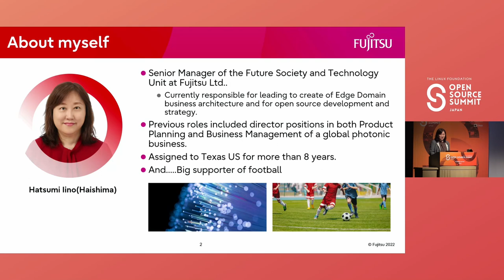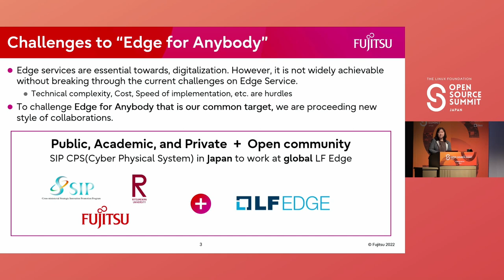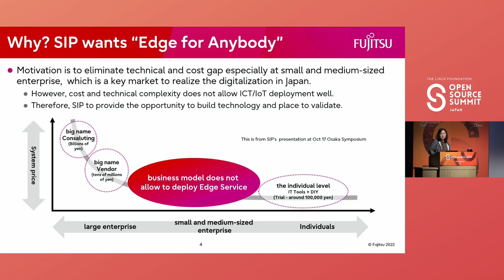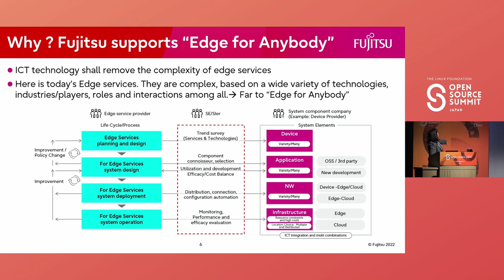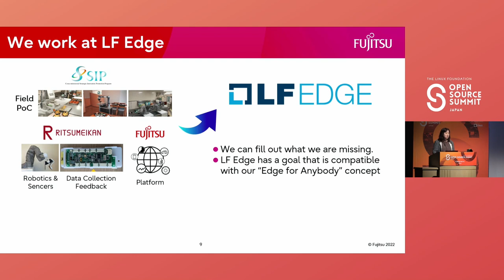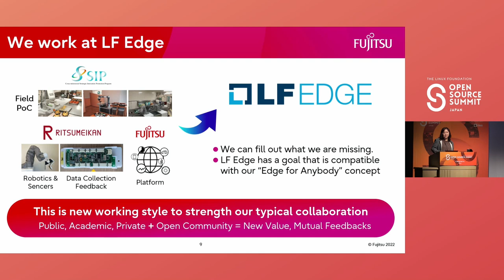Keynote: Towards "Edge for Anybody" - Public, Academic and Private along with Open C... Hatsumi Iino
Keynote: Towards "Edge for Anybody" - Public, Academic and Private along with Open Community - Hatsumi Iino (Haishima), Senior Manager, Future Society and Technology Unit, Fujitsu Ltd., & LF Edge Board Member

Edge services consist of a variety of technologies, business role, and players that interact with each other, and their complexity is hurdle to their widespread adoption.The Cabinet Office SIP, Ritsumeikan University and Fujitsu Ltd. (Public-Academic-Private) initiative at Community/Linux is brand new stile and aims to be a breakthrough in that challenge towards  Edge for Anybody. We will introduce the activity in LF Edge and the concept of core platform.